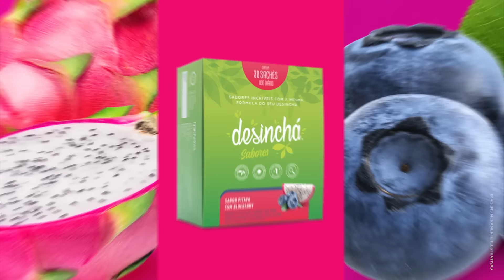Com vocês: o saudavilhoso Desinchá Sabores. 😋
LANÇAMENTO! O mistério acabou 🙏

Os mesmos ingredientes do Desinchá que você ama, agora também com sabores incríveis de frutas. É igual, só que diferente.

Desde os tempos mais primórdios a humanidade procurava o equilíbrio perfeito entre o que era saudável e o que era maravilhoso. É possível os dois em um mesmo produto? Agora é.

E aí, conseguiu adivinhar qual era o nosso segredo? Até que estava fácil, vai! Difícil mesmo vai ser escolher entre maçã com canela, abacaxi com limão siciliano ou pitaya com blueberry. Qual vai ser o seu favorito?

Nunca o saudável foi tão maravilhoso.